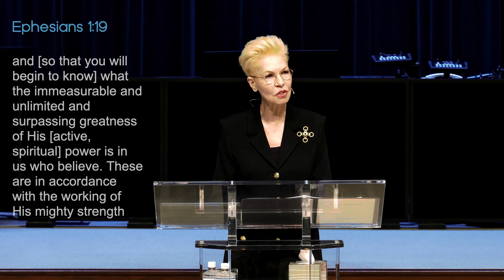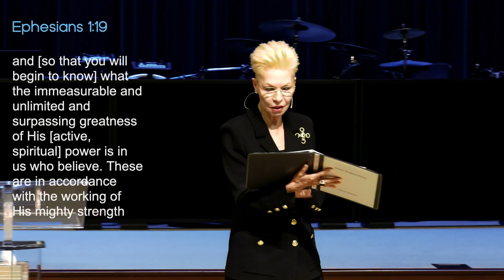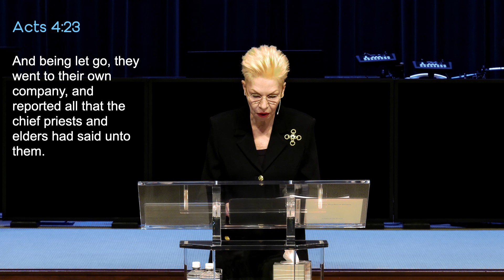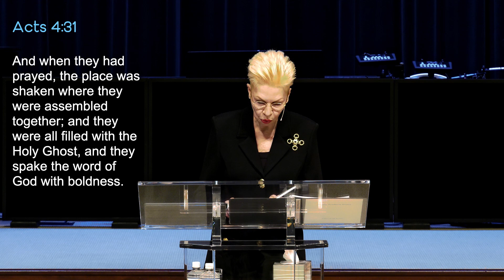Prayer Produces Power Part 5 | Pastor Cheryl S Jackson | Grace Christian Center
Our call and our passion is to cause God's people to rise up and take their rightful place in the Body of Christ.

STUDY GUIDE

Ephesians 1:18-19 - Our glorious inheritance is freely given to us.

Acts 2:4; 4:23-24, 29-31 - An example of how to pray.

1 John 4:4 - Greater is He that is in us.

When you understand that God and his immeasurable power indwells us, what you are experiencing in life is irrelevant.

God’s immeasurable, unlimited, surpassing power resides in us, but we must release that power in our lives. The degree that we see the power manifest in our lives depends on: 1) the degree of the power administered and 2) the degree of our faith to receive. During the Healing Revival people who needed healing would go from preacher to preacher because they did not understand that their faith had a part to play in receiving their healing.

Electricity is God’s power in the natural and the Holy Ghost power is God’s power in the spiritual realm.

God can do nothing for humanity unless someone asks Him. We must persevere in prayer. True intercessors are not bound by time or space. When you are in intercession you should continue until you have a note of peace or victory, because it assures you have the answer. You know you have a note of victory when you begin to laugh, praise, or sing.